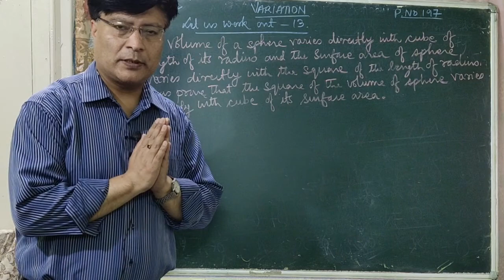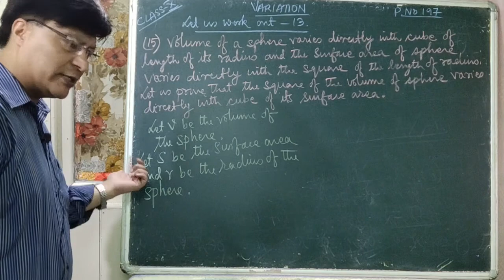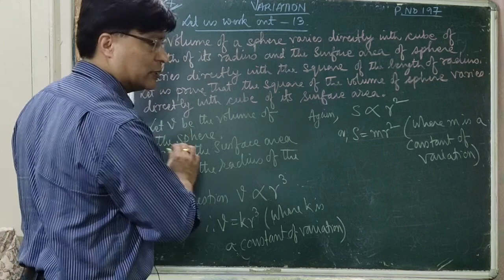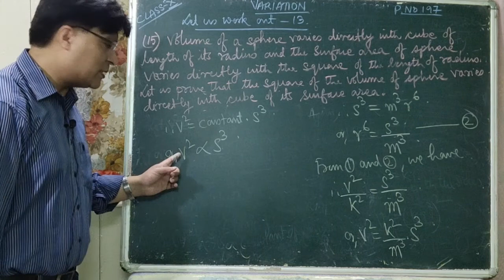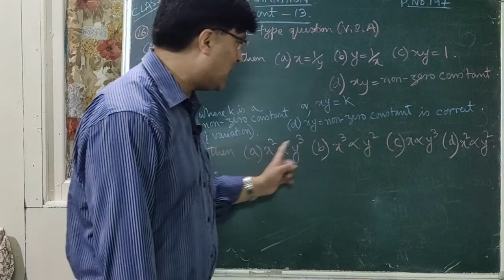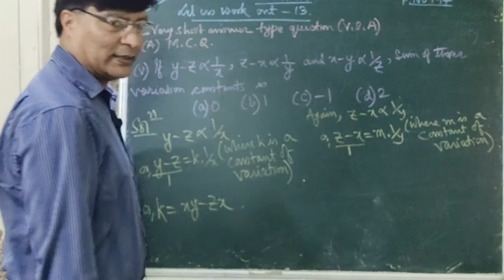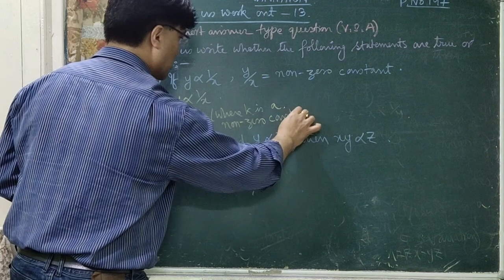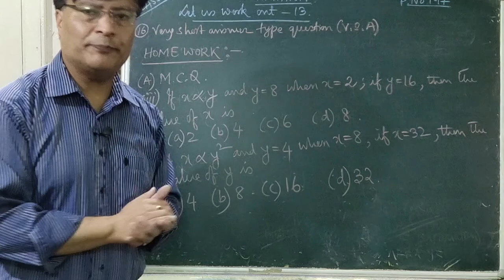Class X Maths, Part-5, Topic-"VARIATION" by Sailendra Pradhan PRHS Kurseong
Problems on Variation